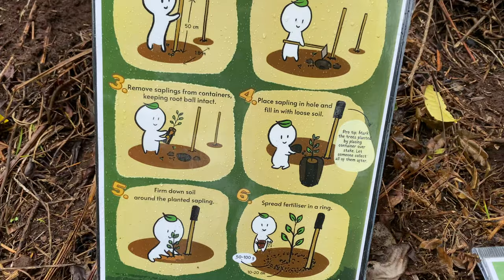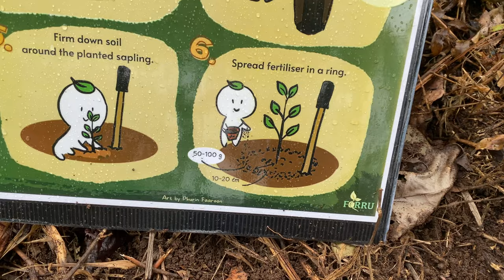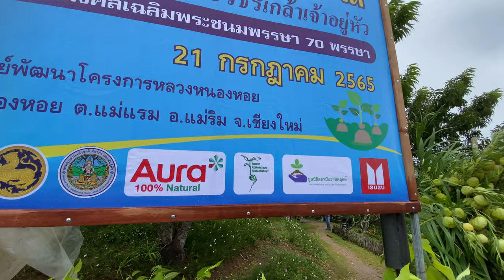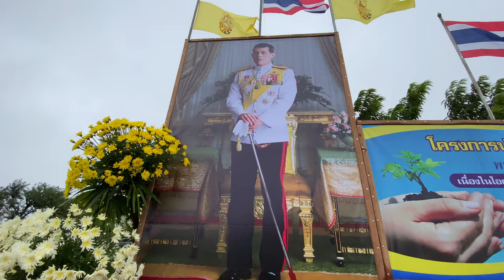Ratchapruek Institute Foundation and FORRU Reforestation Project at Mon Jam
Ratchapruek Institute Foundation in association with Chiang Mai University Forest Restoration Research Unit (FORRU), supported by local organisations and volunteers, came together on 20 & 21 July 2022 to prepare and plant 2,000 trees of many species, in an effort to repopulate 10 rai of bare mountainside. We joined the activity to support Kh Joop, as we always enjoy assisting her in the great work she is doing. The assistance of FORRU staff along with Dr Stephen Elliott made the day very enjoyable.

มูลนิธิสถาบันราชพฤกษ์ร่วมกับหน่วยวิจัยการฟื้นฟูป่ามหาวิทยาลัยเชียงใหม่ (FORRU) ซึ่งได้รับการสนับสนุนจากองค์กรท้องถิ่นและอาสาสมัคร ได้รวมตัวกันในวันที่ 20 และ 21 กรกฎาคม พ.ศ. 2565 เพื่อเตรียมปลูกต้นไม้หลายชนิดจำนวน 2,000 ต้น เพื่อเพิ่มจำนวนประชากร 10 ไร่ ภูเขาที่เปลือยเปล่า เราเข้าร่วมกิจกรรมเพื่อสนับสนุน Kh Joop เนื่องจากเราสนุกกับการช่วยเหลือเธอในการทำงานที่ยอดเยี่ยมที่เธอทำอยู่เสมอ ความช่วยเหลือจากเจ้าหน้าที่ของ FORRU พร้อมด้วย Dr. Stephen Elliott ทำให้วันนี้เป็นวันที่สนุกสนานมาก

From Ratchapruek Institute Foundation FB page
Dr. Khunying Kalaya Sophonpanich, Chairman of the Rajapruek Institute Foundation, Khun Thiraboon Buasri, Foundation Committee Member, Khun Poomsan Seniwong Na Ayudhaya, Chairman of the Foundation's Strategy and Policy Driving Committee, Khun Thawatchai Tositrakul, Director of the Dharma Tree Planting Foundation along with Khun Peerachat Artificial glow Head of Nong Hoi Royal Project Development Center Dr. Stephen Elliott, Forest Restoration Research Unit (Forru), Chiang Mai University Leading partners from the government and private sectors, villagers, volunteers to plant trees to restore Mon Chaem forest 10 rai in honor of His Majesty King Vajiralongkorn Phra Vajiraklaochaoyuhua at Mon Jam, Mae Rim District, Nong Hoi Royal Project, Chiang Mai Province (21 July 65) )
In this area of ​​10 rai, the Rajapruek Institute Foundation Nong Hoi Royal Project Development Center and the Forest Restoration Research Unit will continue to maintain and follow up Along with collecting biodiversity assessment data and carbon credits 🌱🌳💚

ดร.คุณหญิงกัลยา โสภณพนิช ประธานกรรมการมูลนิธิสถาบันราชพฤกษ์ คุณธีรบูลย์ บัวศรี กรรมการมูลนิธิ คุณภูมิสรรค์ เสนีวงศ์ ณ อยุธยา ประธานคณะกรรมการขับเคลื่อนยุทธศาสตร์และนโยบายมูลนิธิ คุณธวัชชัย โตสิตระกูล กรรการมูลนิธิปลูกต้นไม้ปลูกธรรมะ
พร้อมด้วยคุณพีระชาติ เรืองประดิษฐ์ หัวหน้าศูนย์พัฒนาโครงการหลวงหนองหอย ดร.สตีเฟ่น เอลเลียต หน่วยวิจัยการฟื้นฟูป่า (Forru) มหาวิทยาลัยเชียงใหม่ นำภาคีเครือข่ายภาครัฐร่วมเอกชน ชาวบ้าน อาสาสมัคร  ปลูกต้นไม้ฟื้นป่าม่อนแจ่ม 10 ไร่เฉลิมพระเกียรติพระบาทสมเด็จพระวชิรเกล้าเจ้าอยู่หัว ณ ม่อนเเจ่ม อ.แม่ริม โครงการหลวงหนองหอย จ.เชียงใหม่  (21 ก.ค.65)
ในพื้นที่ 10 ไร่นี้ มูลนิธิสถาบันราชพฤกษ์ ศูนย์พัฒนาโครงการหลวงหนองหอย และหน่วยวิจัยการฟื้นฟูป่า จะดูแลรักษาและติดตามผลต่อเนื่อง พร้อมกับการเก็บข้อมูลประเมินความหลากหลายทางชีวภาพและคาร์บอนเครดิต 🌱🌳💚